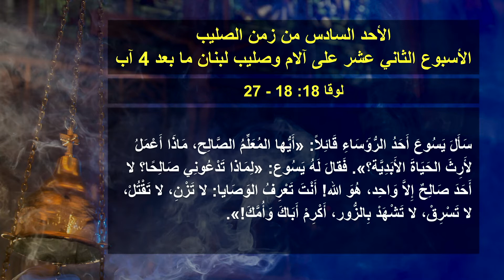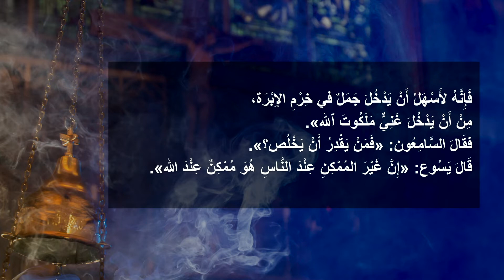أحد الأسبوع السادس من زمن الصليب.الأسبوع الثاني عشرعلى صليب لبنان الكبير (4 آب)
في خدمة كلمة الله، يسوع المسيح، مجسد الحب الإلهي. تأمل بإنجيل اليوم بحسب طقس الكنيسة المارونية.